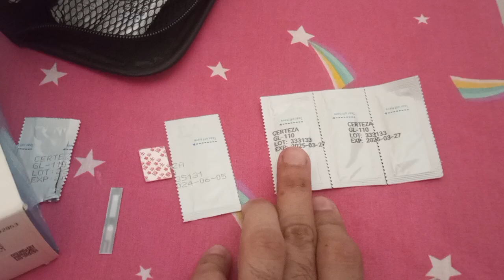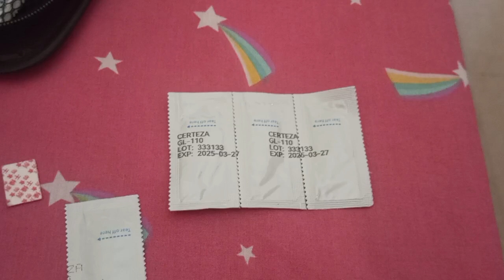Certeza GL 110 glucometer kay results per tabsrah